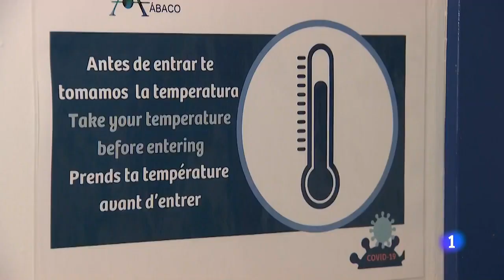DEPENDIENDO DE LA ZONA donde pongamos el termómetro SE PUEDE CONSIDERAR FIEBRE o no | RTVE Noticias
Este gesto que se repite cada día en los centros escolares plantea algunas dudas porque no hay unanimidad sobre qué temperatura se considera fiebre.

Los médicos dicen que 37,5ºC si se toma en la ingle o en la axila, pero no todas las Comunidades tienen el mismo baremo.